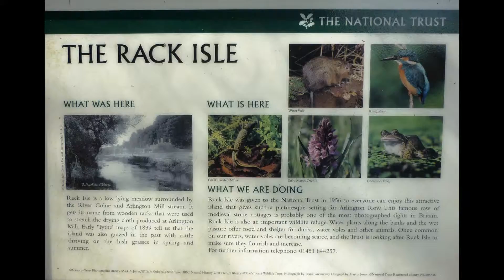Cotswolds - The Rack Isle on 28 March 2016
1615 - Rack Isle is a National Trust Wildfowl Reserve that lies in the centre of  Bibury and is almost surrounded by  water. Rack Isle's name dates from when it was used for drying the cloth used in Arlington Mill.